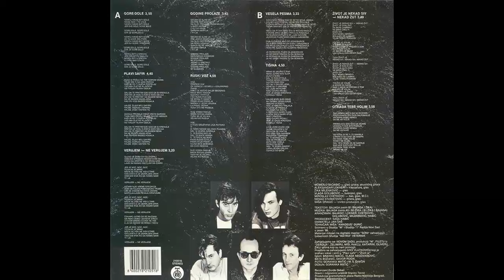Bajaga i Instruktori - Tisina - (Audio 1988) HD